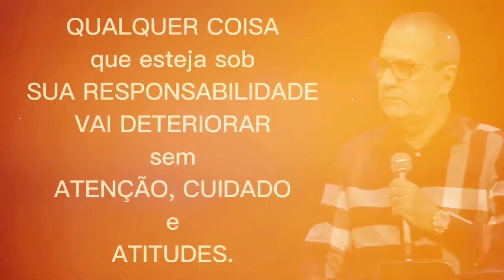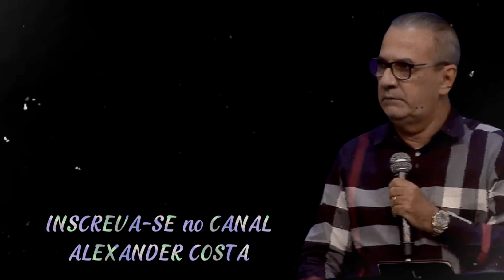SEM ATITUDES NÃO TEM VITÓRIA! [Silas Malafaia MOTIVAÇÃO]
Orador:
Silas Malafaia